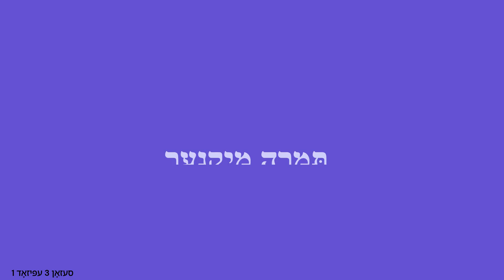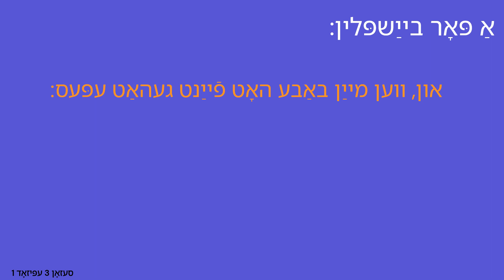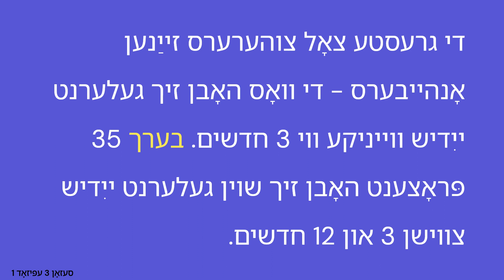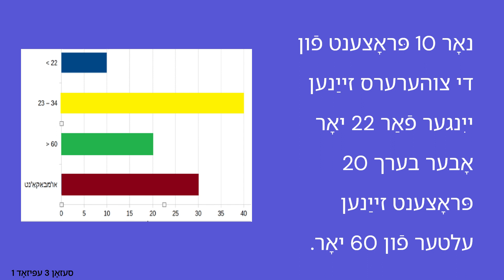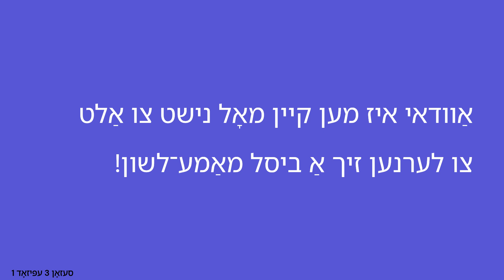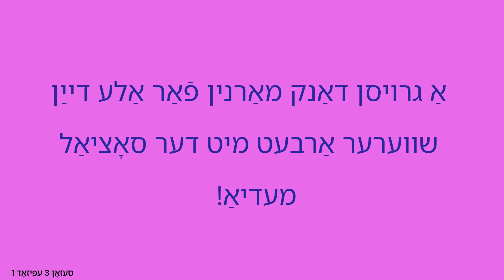Yiddish Listening Practice - Proste Yiddish Season 3 Ep 1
*Season 3: Episode 1 of Proste Yiddish*
Learn Yiddish with simple audio for students and everyone who wants to hear a little Yiddish.
You can find all episodes on Spotify, Apple and everywhere you get podcasts.
פּראָסט = simple, common, crude, of the masses!

Season 3 starting on Youtube now!

 אין דעם עפּיזאָד רעד איך װעגן די צוהערערס - װאָס װײס איך װעגן אײַך? און מיר האָבן אַ גאַסט - תּמרה מיקנער רעדט װעגן װי די באָבע־זײדע האָבן גערעדט ייִדיש.

In this episode we have a lovely guest recording from Tamara Micner who talks about the Yiddish that her bobbe and zeyde spoke when she was young. And I delve into the listener stats to talk about who you all are!

Thanks to Sue Lynch for her help in making this video with full transcript on screen!

Thanks for listening and as always, if you like the show, please share it in your Yiddish circles! אַ דאַנק!

Proste Yiddish is entirely volunteer-made, on the lands of the Wurundjeri Woi-Wurrong People in Naarm (so-called melbourne, oystralie).